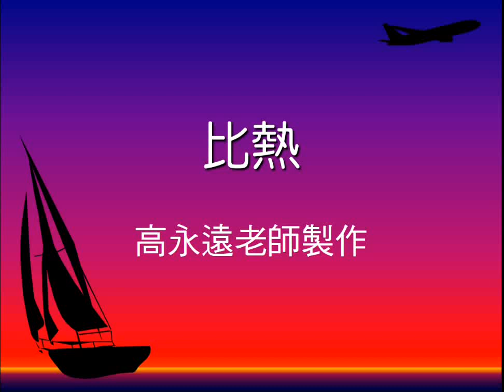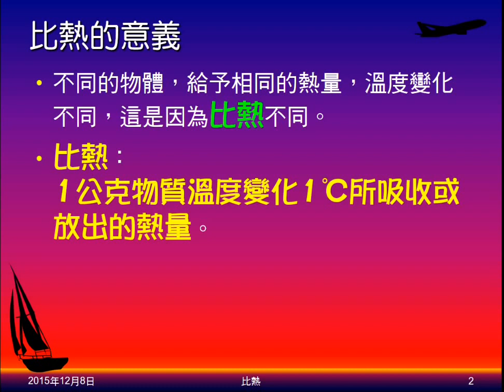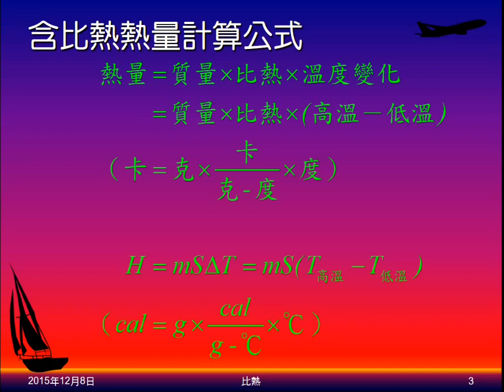104學年國二理化＿溫度與熱09：比熱意義；含比熱計算公式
說明比熱意義，介紹含比熱的計算公式，及常見物質的比熱。